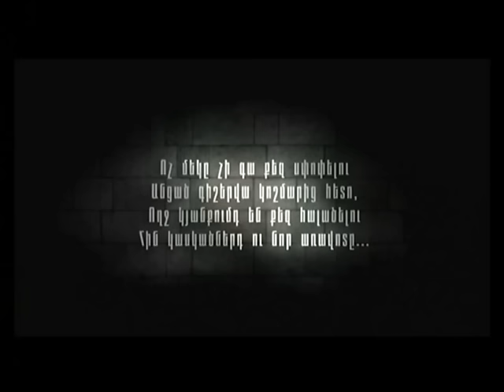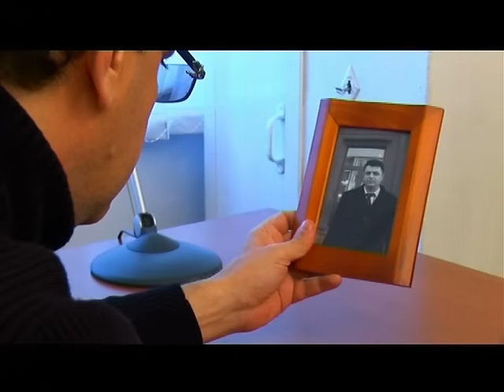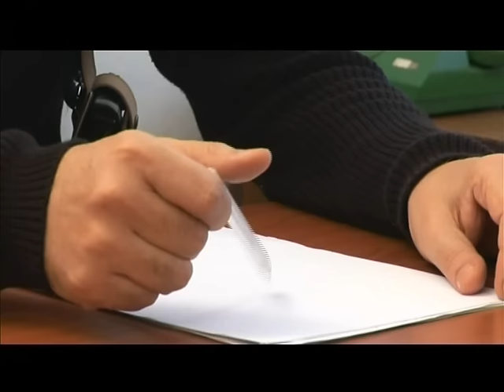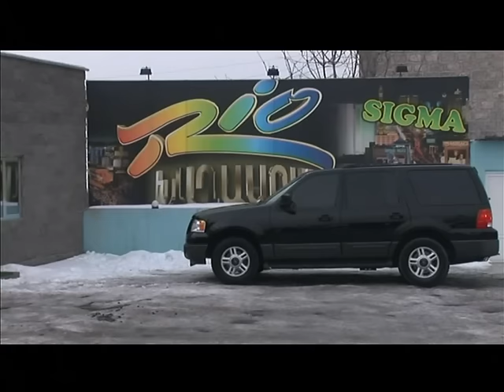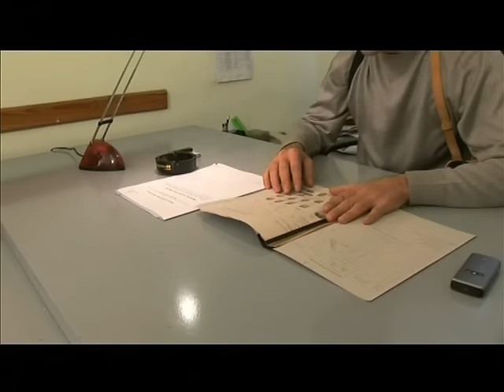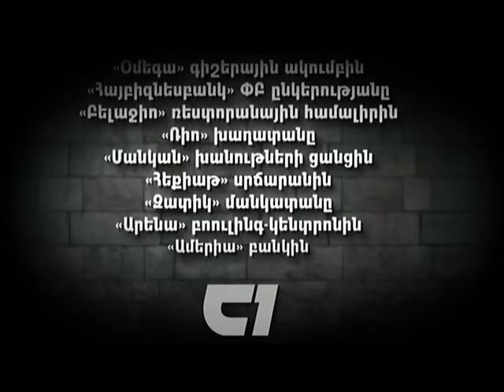Լքյալները - Մաս 1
Լքյալները ֆիլմի համառոտ տարբերակը, որը բաղկացած է 8 մասից